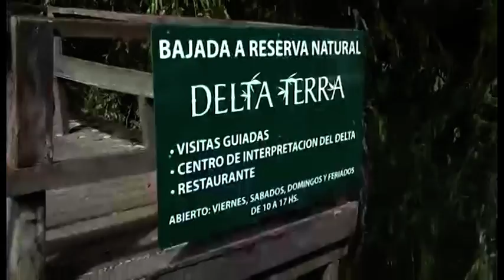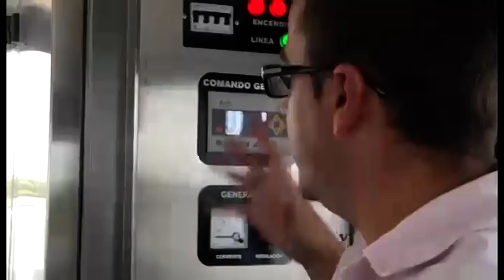Zamora y COMIREC: recorrida barrios San Martín y delta de Tigre